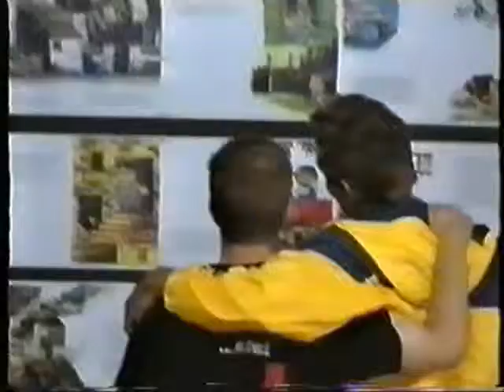Abi 2001 EGF Forchheim Teil 2v8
Abi 2001 EGF Forchheim Teil 2 von 8